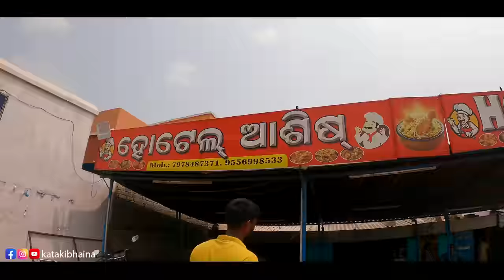Famous Salipur Mutton Only ₹130 || Struggle Story of a 60 Years Old Man || Kataki Bhaina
We Bhainas Love to Explore New Dhaba, Hotel & Street Food, and try to deliver all details about that place to our family. In our upcoming videos, you are going to see lots of different food vlogs & it will be really a fun to watch our videos.